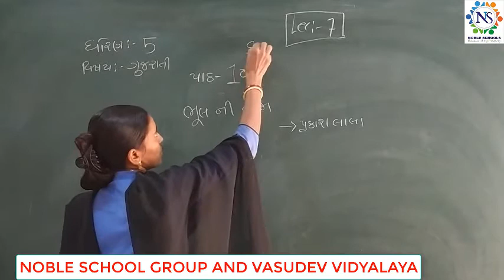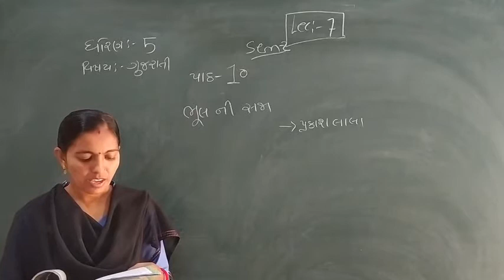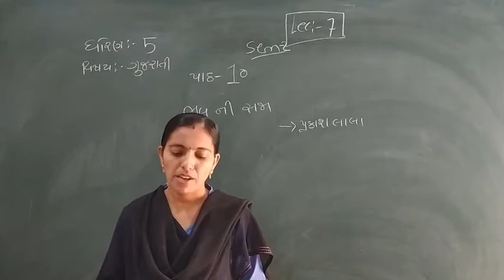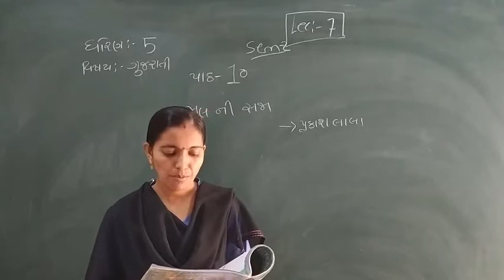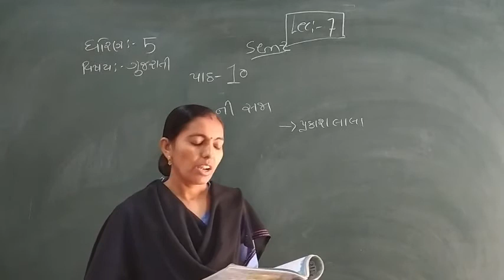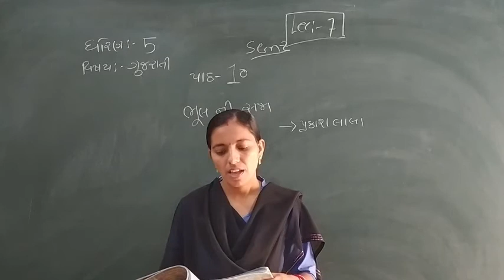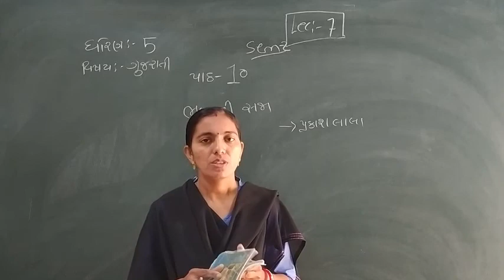Standard - 5 Gujarati Semester - 2 lecture - 7 By Rachnamadam